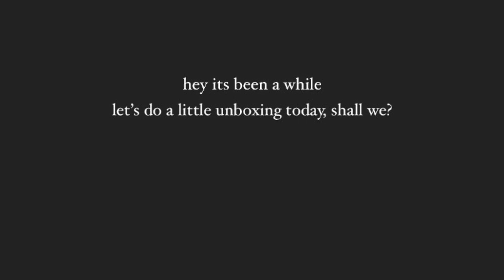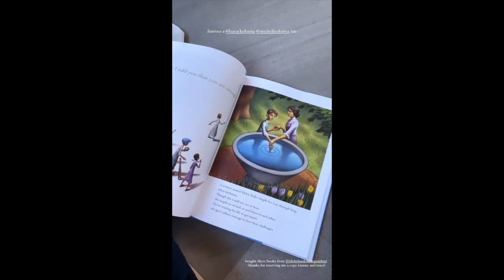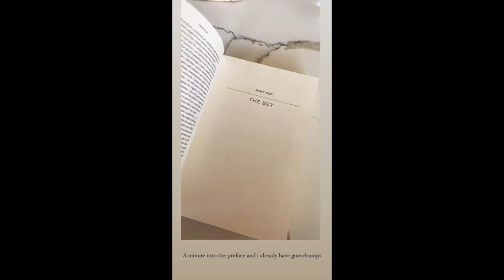SLATER YOUNG AND KRYZ UY BABY SCOT || KRYZ UY TIPS